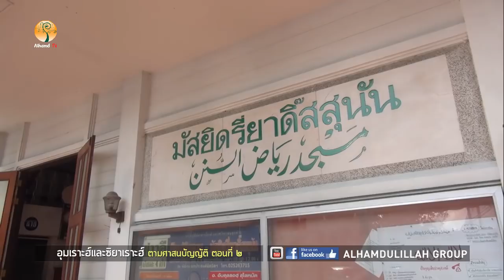AH 1084 ตอนที่ 2 อุมเราะฮ์และซิยาเราะฮ์ ตามศาสนบัญญัติ อาจารย์อับดุลเลาะห์ สุไลหมัด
03.03.61 โครงการอบรมศาสนธรรม ประจำสัปดาห์
ณ มัสยิดรี่ยาดิ๊สสุนัน นนทบุรี
❖อุมเราะฮ์และซิยาเราะฮ์ ตามศาสนบัญญัติ❖

Tel & Line iD :
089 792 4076 (ดาวุด)
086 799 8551 (มูฮัมหมัด)
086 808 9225 (อับดุลการีม)
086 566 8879 (อนัส)